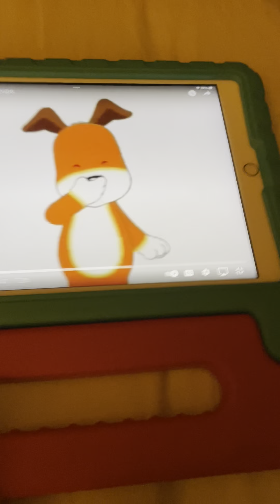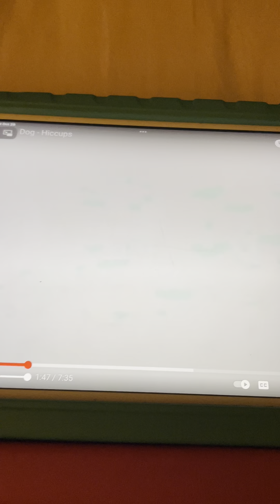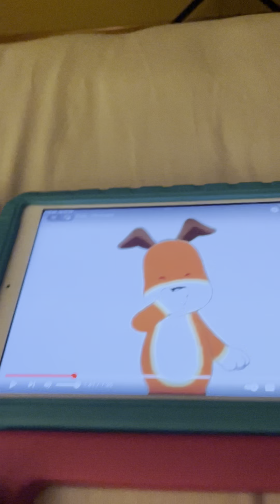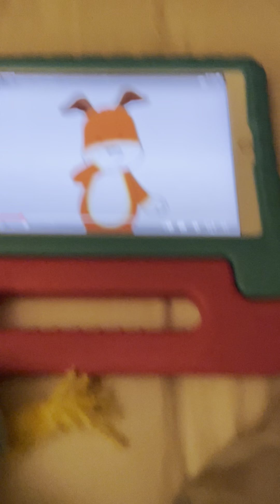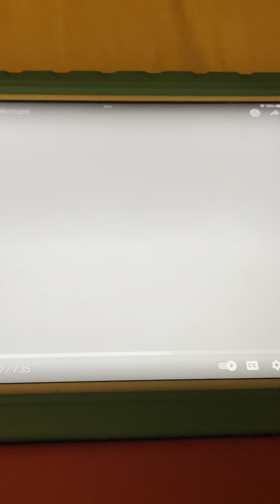Kipper Has Hiccups Hold Your Breath